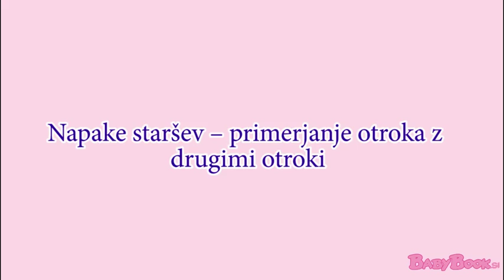Napake staršev – primerjanje otroka z drugimi otroki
Neprimerno je primerjati svojega otroka z ostalimi, poudarja psihologinja Lea Beznik. Pomislimo, kako bi se počutila mama, če bi jo partner primerjal s sosedo ali sodelavko? S primerjanjem lahko pri marsikaterem otroku zatremo njegove lastnosti. V videu na pa tudi katero primerjanje ni primerno še.

Od kar sem mama, opažam, da starši zelo radi primerjamo svojega otroka z ostalimi, ta je bolj priden, ta pa bolje to zna. Ali je to pravi način, da bi otroku pomagali, da bi bil. Nikakor ni primerno, da otroka primerjamo z drugimi otroci, pomislite pri sebi, kao bi se počutili, če bi vas partner primerjal s sosedo. Nikakor ne morem biti bolj uspešna, lahko sem bolj jezna. Isto je pri otroku. Običajno odreagira s trmo. To ga ne spodbuja k temu, da bi bil boljši, da bi bil bolj priden. Tu bi rada ipozorila tudi na to, da e moramo izogibati tudi primerjanju med sorojenci. Vsak od nas je edinstven, poseben, originalen in otroci so še bolj, ker se še bolj razvijajo. In s tem, ko otroka primerjamo, lahko privede do tega, da otrok pri sebi zatre določene ideje, čustva, mislin, sposobnosti in hoče biti tak, kot je starejša sestra in je zato nezadovoljen sabo.